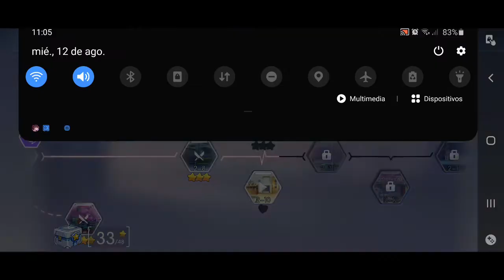Date a Live: Spirit Pledge #4 - Un Angel Perdido (Yoshinon)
Date a Live: Spirit Pledge - Global Goes Live
Plataforma: Android / iPhone
Fecha de Lanzamiento: 24 Julio 2020
Categoria: Simulador Citas / Accion 2D
MoonWalk Interactive Hong Long Limited / Hot Games Studios / Kadokawa

Voces del Juego:
Kotori Itsuka (VA: Ayana Taketatsu)
Tohka Yatogami (VA: Marina Inoue)
Origami Tobiichi (VA: Misuzu Togashi)
Yoshino (VA: Iori Nomizu)
Kurumi Tokisaki (VA: Asami Sanada)
Kaguya Yamai (VA: Maaya Uchida)
Yuzuru Yamai (VA: Sarah Emi Bridcutt)
Miku Izayoi (VA: Minori Chihara)
Mayuri (VA: Sora Amamiya)